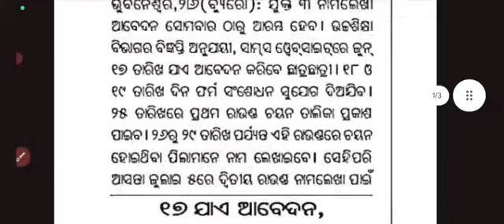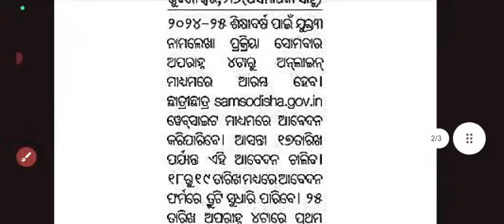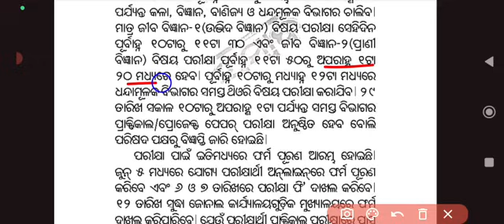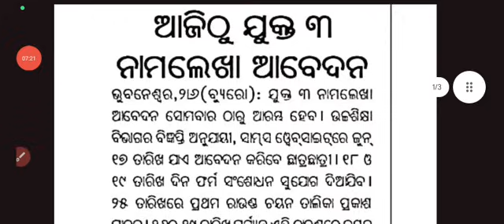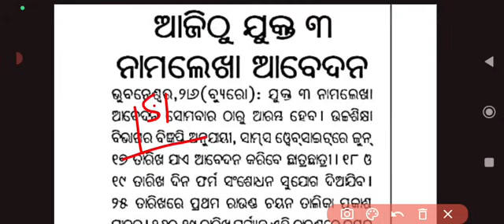ଆଜିଠୁ ଆରମ୍ଭ ହେବ +3 ନାମଲେଖା ଆବେଦନ|+3 Admission 2024